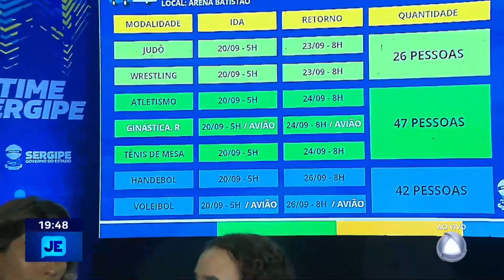Lançado hoje o programa bolsa atleta estadual - JE